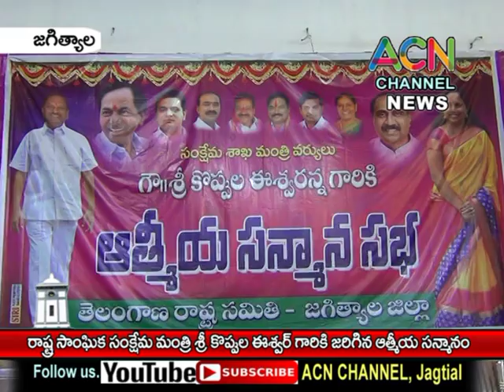జగిత్యాల : రాష్ట్ర సాంఘిక సంక్షేమ మంత్రి శ్రీ కొప్పుల ఈశ్వర్ గారికి జరిగిన ఆత్మీయ సన్మానం